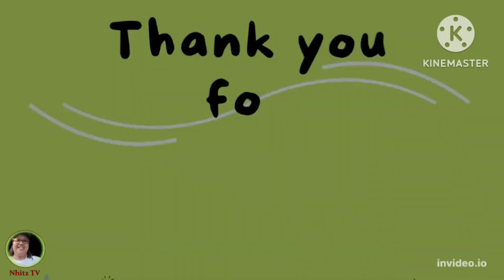Pauwi na galing sa pagiikot sa Central | Nhitz TV